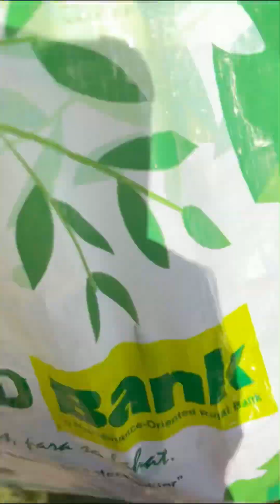Probinsya Vlog! Namitas ako ng Dragonfruit at Guava Jelly